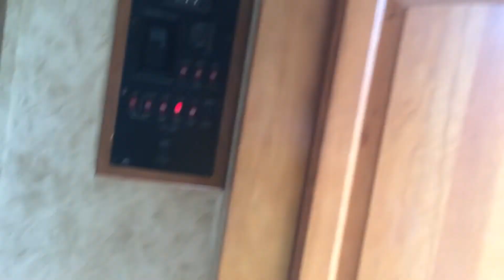2012 Keystone 3800 RE Fifth Wheel Camper 3 Slides Leveling System Fire Place Inter Vac System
BIGIRON AUCTION 6-2-2021. FR3815